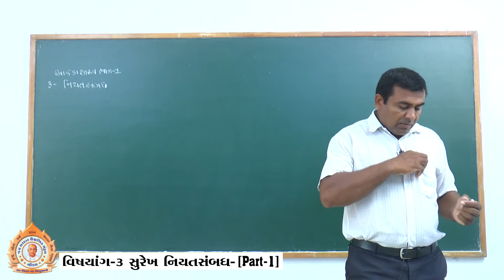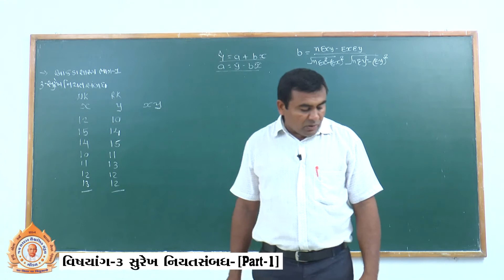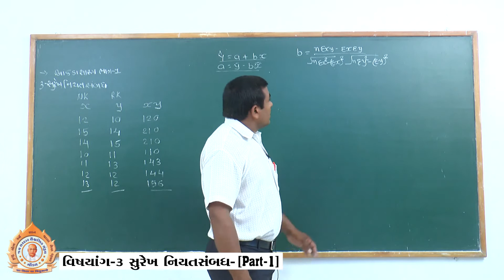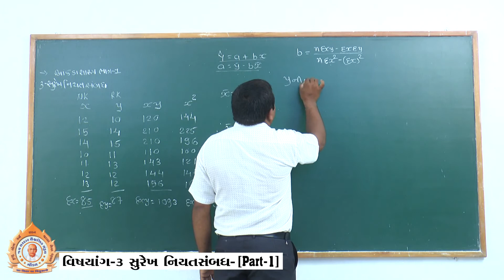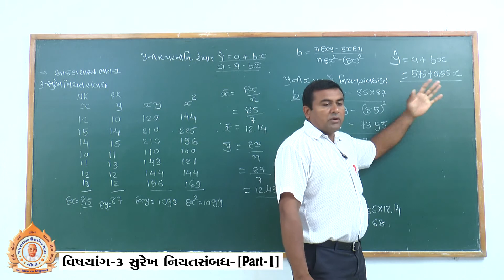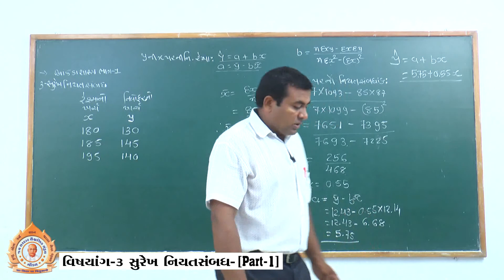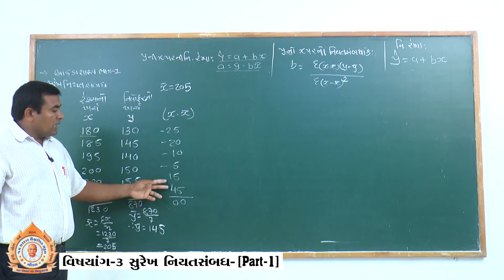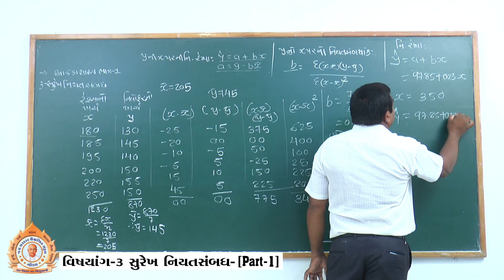Std. 12 Sub. Stat. સુરેખ નિયત સંબંધ (Part-1)